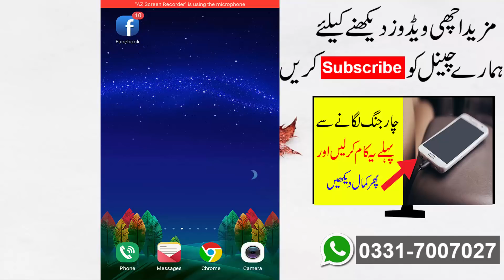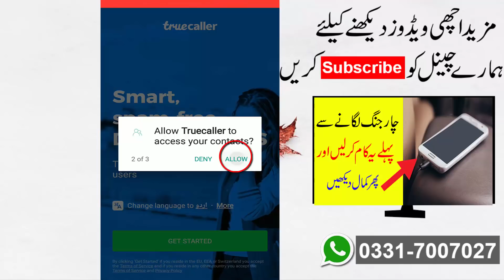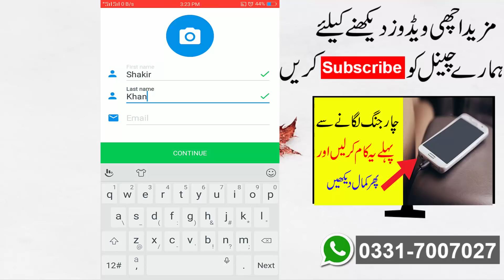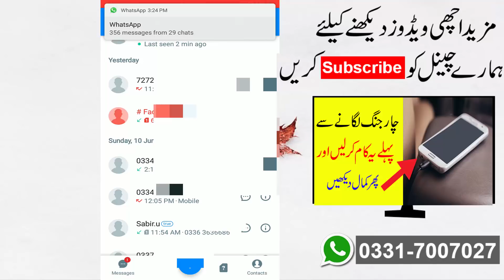Trace and identify Unknown Caller Number in Pakistan 2018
Assalam o Alaikum friends today i will tell you how to Trace and identify Unknown Caller Number in Pakistan 2018.friends this is a best way to known the ownership of any mobile number in pakistan and in this method you can get the detail of any mobile number with picture.so i hope you enjoy this method to get the complete details of mobile number in pakistan like picture and name.In this video i explain about the true caller application.true caller is a world best app to identify unknown caller id